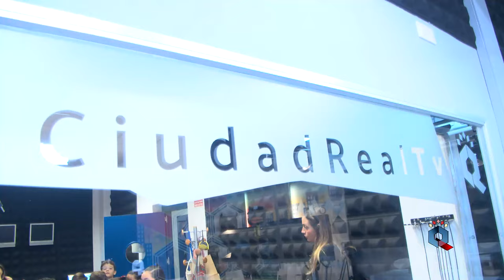Visita de alumnos de 4º de primaria del Colegio San Francisco Javier de Ciudad Real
Este martes han visitado las instalaciones de la Televisión Municipal de Ciudad Real alumn@s de 4º de primaria del Colegio San Francisco Javier de la capital. L@s protagonistas han visto cómo se elaboran y montan las noticias y reportajes, los equipos necesarios para su emisión y difusión, y el escenario en el que se graban los informativos y las entrevistas.